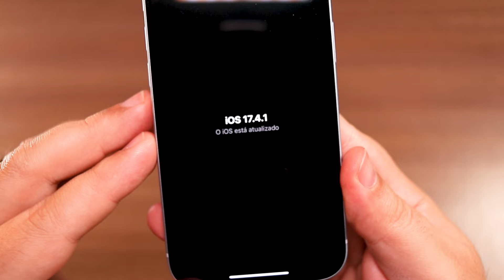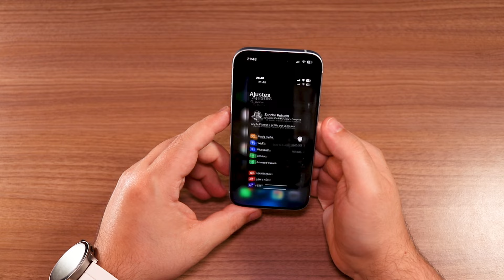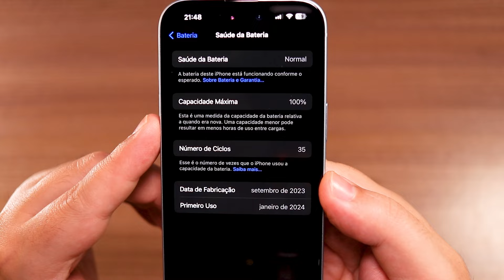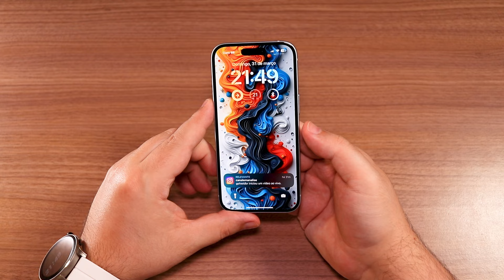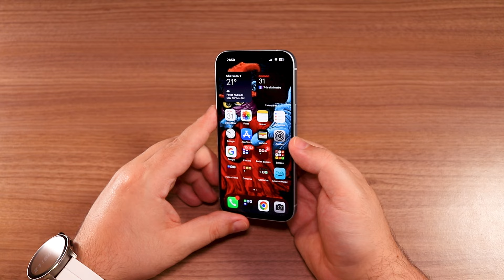iPhone 15 - Por Que Vale a Pena? [Opinião]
Muita gente tem dúvida sobre comprar ou não o iPhone 15, se esse smartphone vale ou não a pena. Nesse vídeo eu conto o porquê de achar que o iPhone 15 deve ser considerado na frente dos modelos anteriores de iPhones.

🎯 iPhone 15
🎯 Produtos Apple

🔥Tudo em 10X SEM JUROS com GARANTIA!🔥
📌Celulares Xiaomi ➽
📌Celulares Samsung ➽
📌Celulares Motorola ➽
📌iPhone 13 ➽
📌iPhone 14 ➽
📌iPhone 15 ➽

📌 Obs Sincera: Se você comprar usando os links que indico, eu ganho uma porcentagem do valor como comissão, mas isso não altera o preço final pra você e nem interfere naquilo que tenho a dizer em meus vídeos.